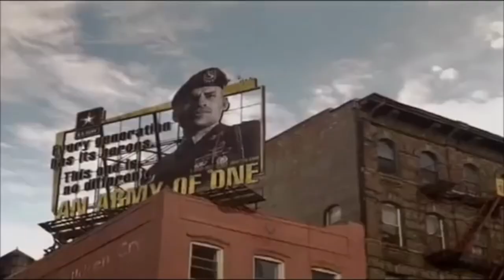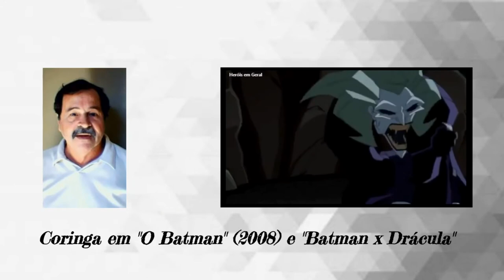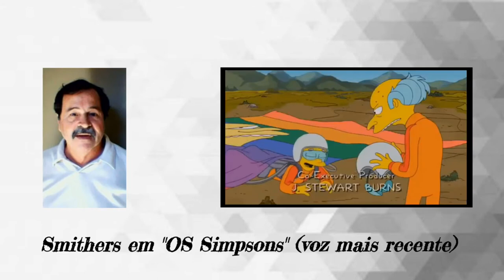Dublador Júlio Chaves - LENDAS DA DUBLAGEM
Júlio Chaves era ator e  dublador,  uma das grandes lendas da dublagem brasileira,   na década de 70 atuou em novelas da TV Globo.
 Foi o dublador de atores como: Mel Gibson,  Tommy Lee Jones e Andy García.
Nos desenhos animados era a voz do  Marlin de Procurando Nemo, e o arqueiro da She ra.

Comenta que trabalhos de Júlio Chaves você lembra ou sobre algum que foi mostrado no vídeo!

Notícias, Publicidade, CoberturaFotográfica e muito mais...

- Fique por dentro das notícias, entra ai no nosso grupo de WhatsApp:https